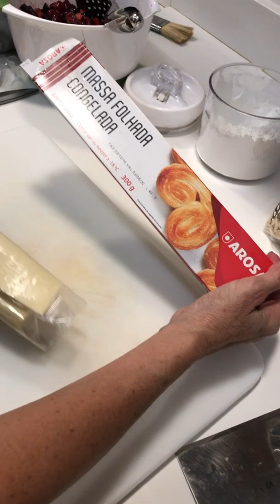Strudel de Cerejas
Strudel de cerejas frescas, receita para as festas🍒 ✨

Ingredientes para 10 pessoas:
🔸 1kg cerejas frescas
🔸 50g (1/4 xícara) de açúcar
🔸 2 colheres de sopa de maisena
🔸 1 colher de sopa de suco de limão siciliano
🔸 2 pacotes de massa folhada Arosa
🔸 200g de marzipan comprado pronto
🔸 1 gema de ovo misturada com 1 colher de água (egg wash)
🔸 50g amêndoas laminadas cruas
🔸 20g açúcar de confeiteiro (para decoração)

Modo de preparo:
🔹 Retirar os 2 pacotes de massa folhada 20 minutos antes de começar a fazer o doce.
🔹 Pré aquecer o forno a 180C graus.
🔹 Cortar as cerejas no sentido do comprimento, tirando o caroço (reservar 6 para decoração). Colocar todas em um bowl. 🔹 Adicionar ao bowl com as cerejas cortadas o açúcar, maisena e suco de limão. Mexer bem e reservar.
🔹 Abrir com um rolo a massa de marzipan no sentido do comprimento.
🔹 Abrir uma massa folhada e colocar a massa de marzipan em cima desta massa folhada. Por cima do marzipan colocar as cerejas usando uma espumadeira para não vir com caldo.
🔹 Fechar o envelope usando uma tira da outra massa folhada. Virar o envelope de modo às emendas ficarem para baixo em uma assadeira antiaderente. (Caso não tenha, forrar com papel manteiga e untar antes de virar o envelope).
🔹 Pincelar a massa com uma gema de ovo misturada com uma colher de água. Por cima da massa pincelada, polvilhar as amêndoas laminadas cruas. Levar ao forno para assar por 30 minutos ou até a massa ficar bem dourada.
🔹 Retirar do forno e polvilhar com açúcar de confeiteiro na hora de servir. Enfeitar o prato com as cerejas reservadas.